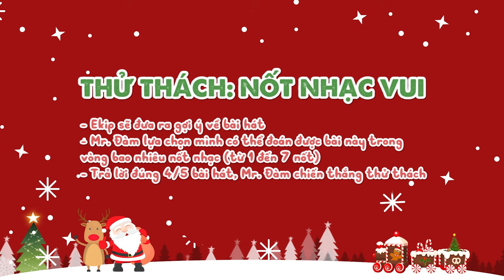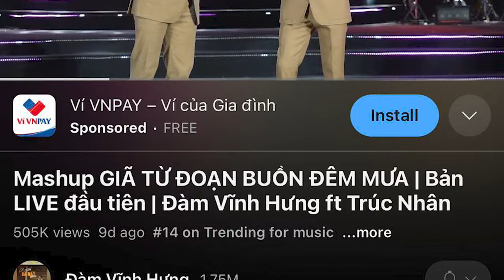ĐÀM VĨNH HƯNG KHOE KHẢ NĂNG 'THẨM NHẠC' THẦN SẦU, 'BIẾT TUỐT' NHẠC CRUSH MỸ TÂM